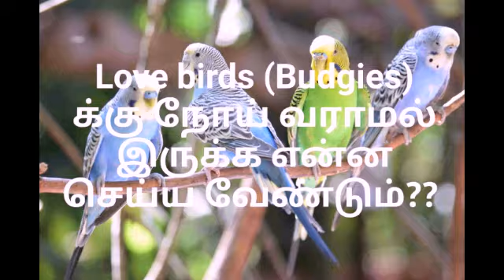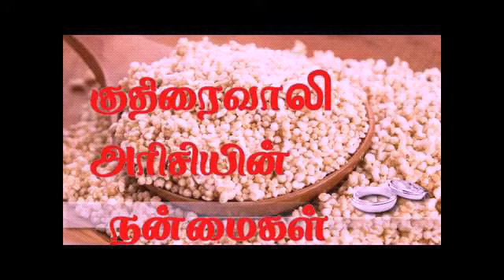love birds diseases in tamil / Budgies diseases and cure treatment tamil / jj paradise tamil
This video is about to avoid diseases to love birds..

love birds diseases in tamil

jj paradise tamil

love birds diseases & treatments
LOVE BIRDS (BUDGIES) வாங்க போறீங்களா?

LOVE BIRDS (BUDGIES) BREEDING CAGE SIZE & SET UP..  தமிழில்...

LOVE BIRD'S (BUDGIES) க்கு என்ன FOODS & SUPPLIMENTS கொடுக்கலாம்?